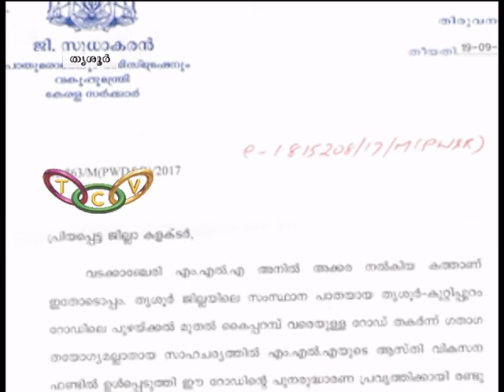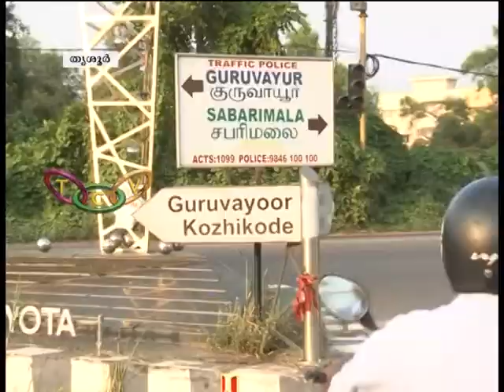റോഡ് പ്രശ്നം കരക്കടുപ്പിക്കാൻ അക്കര | Muthuvara_Puzhakkal Road Prob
ആസ്തി വികസന ഫണ്ടില്‍ നിന്ന് 2 കോടി രൂപ ചിലവഴിച്ച് പുഴയ്ക്കല്‍-മുതുവറ റോഡിലെ കേടുപാടുകള്‍ തീര്‍ക്കുമെന്ന് അനില്‍ അക്കര എം.എല്‍.എ. പൊതുമരാമത്ത് വകുപ്പ് മന്ത്രി ജി.സുധാകരനില്‍ നിന്ന് ഇത് സംബന്ധിച്ച് അനുമതി ലഭിച്ചുവെന്നും മുതുവറയില്‍ കോണ്‍ക്രീറ്റ് കട്ട വിരിക്കുന്ന നടപടികള്‍ വ്യാഴാഴ്ച ആരംഭിക്കുമെന്നും എം.എല്‍.എ. പറഞ്ഞു.